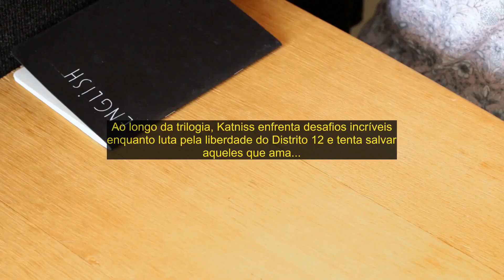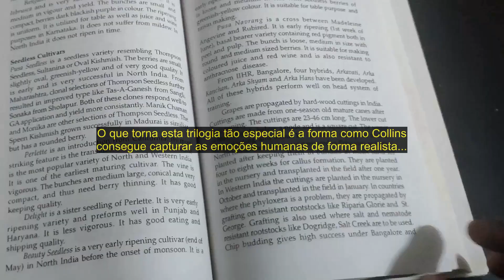📚 Livro "Trilogia Jogos Vorazes" escrito por Suzanne Collins [RESENHA EM 2 MINUTOS]